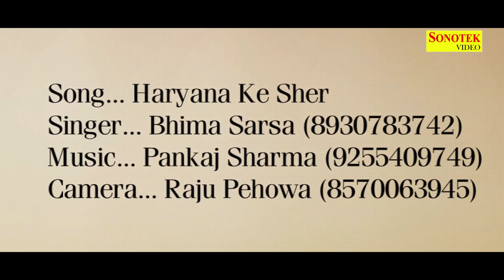Haryane Ka Sher | हरयाणे का शेर | Bhima Sarsa | New Haryanvi Shiv Bhajan 2022 | Sonotek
Haryane Ka Sher | हरयाणे का शेर | Bhima Sarsa | Haryanvi New Shiv Bhajan 2022 | Sonotek